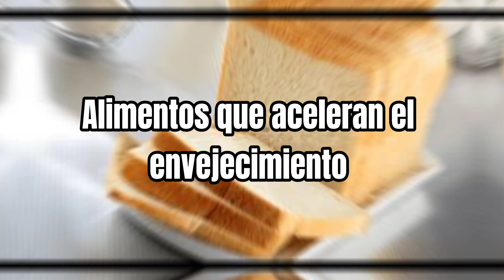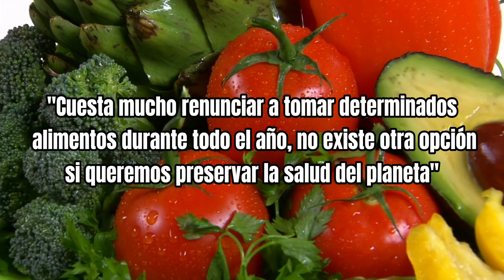¡DETEN EL ENVEJECIMIENTO! Todo lo que tienes que saber sobre los RADICALES LIBRES! y como evitarlos!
¡ Bienvenidos a Alimentos al Poder. En este fascinante video, exploraremos el intrigante mundo de los radicales libres y los antioxidantes, dos conceptos fundamentales para comprender cómo nuestro cuerpo interactúa con su entorno. ¿Alguna vez te has preguntado qué son los radicales libres y cómo afectan nuestra salud? ¿O cómo los antioxidantes actúan como nuestros valientes defensores contra estos intrusos moleculares? ¡Prepárate para un viaje educativo mientras desentrañamos los alimentos que pueden contener esta sustancia